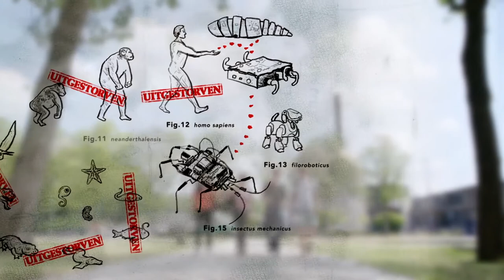Animatie: evolutie van dieren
De Denktankers vragen zich af of de wereld beter zou zijn met robotdieren in plaats van echte dieren.